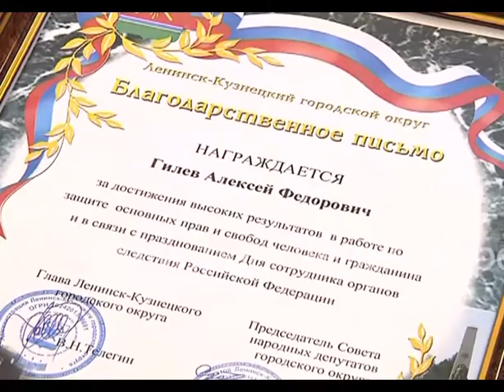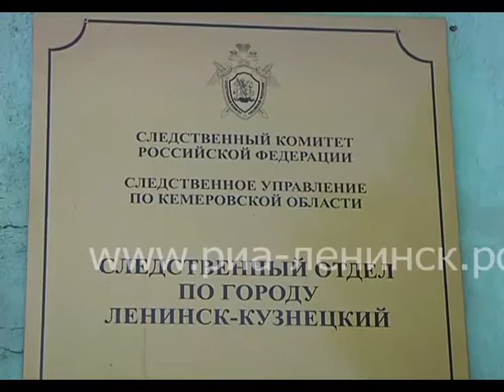День сотрудника следственных органов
Следователи сегодня отмечают профессиональный праздник.  25 июля – день работника органов следствия России. Праздник молодой, ему всего два года, он установлен Правительством в 2014 году.  Эту дату отмечают все сотрудники следственных подразделений соответствующих федеральных органов исполнительной власти, то есть сотрудники МВД, ФСБ, Госнаркоконтроля и т.д.
Следователи следственного отдела по г. Ленинск-Кузнецкий принимали поздравления. Награды сотрудникам вручил глава города Вячеслав Телегин.